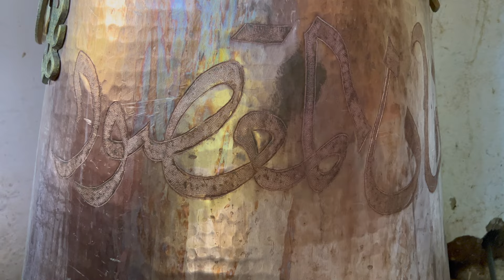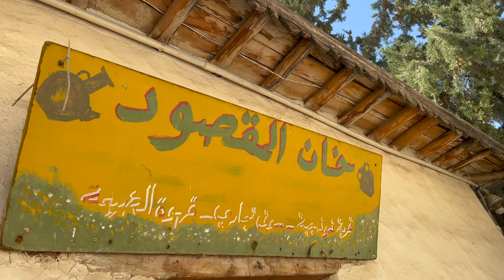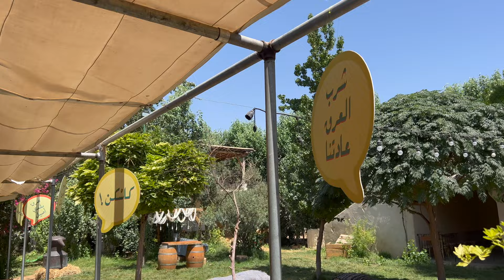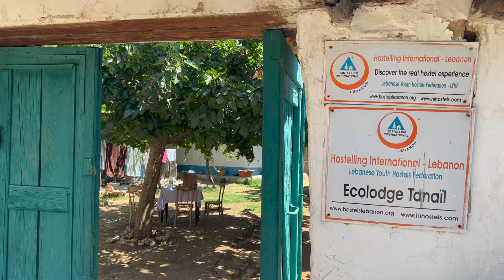Al Khan Al Maksoud: Experience The Old Lebanese Village & Traditions in Taanayel الخان المقصود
Al Khan Al Maksoud: Experience The Old Lebanese Village & Traditions in Taanayel
الخان المقصود: عيش تجربة القرية اللبنانية القديمة وتقاليدها في تعنايل